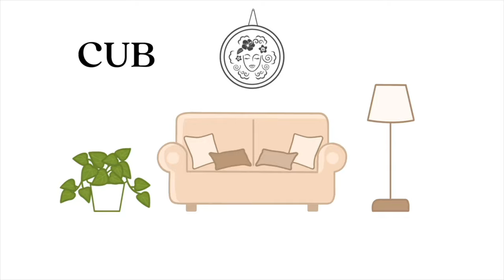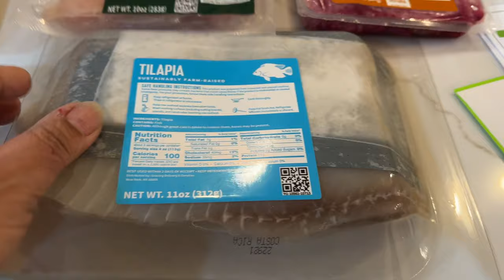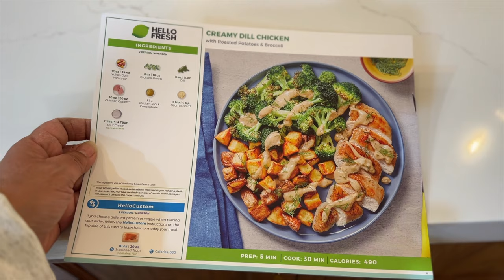DIY LAMP MAKEOVER/COOKING/SNOW DAY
🌟GET A FREE MRS. MEYERS CLEANING KIT with your first purchase

I AM NOT SPONSORED IN ANYWAY BY ANY OF THE COMPANIES I TALK ABOUT IN MY VIDEOS UNLESS OTHERWISE STATED.

If you made it all the way down here...YOU get an extra hug! 🤗💞